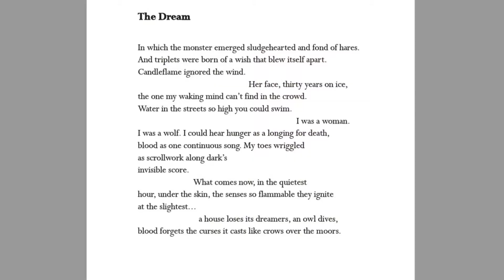Trailer: The Sound of the Earth Singing to Herself by Ricky Ray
"I set desire / on fire / and she screamed
I couldn’t tell / if the scream
was agony / or ecstasy

what’s the difference?" - From 'What's Left'

"and when we settle into our dens at night, we talk of you, as one might talk of a cupped hand, fading slowly, the rest of the body long departed: a rusty bucket, offering water—all that’s left of a god. " -  From 'Somewhere in Indiana'

Ricky Ray entwines the beauty of the world and his love of life with the weight of physical pain he shoulders daily, in this stunning chapbook which urges you to find new meaning in nature's mysterious workings: "Every time I look up/ into a canopy, I see a mind at work."

In The Sound of the Earth Singing to Herself, Ricky Ray invokes the animalistic yet the utterly, undeniably humane. Visiting the most intimate corners of memory, this is a chapbook that promises linguistic prowess and the healing - however raw - of the ache of living. From Indiana, Florida, and Oklahoma to the inescapable moment of our own death, the moment the sun sinks below the horizon, the moment ‘the cancer / bloomed like an angry / flower in her liver’, Ray’s language is masterful, transfixed on elevating the mundane and exposing every private moment of our existence. - Kayla Jenkins, Writer
Praise for
 ‘The Sound of the Earth Singing to Herself’

“Ricky Ray’s The Sound of the Earth Singing to Herself is a private archive of  “unholstered” embodiment, imagining disability not as a disconnect or alienation from the environment but as a curious kinship with it, a shared “scream” in which there is no difference between “agony” and “ecstasy,” the speaker’s body and “Oklahoma,” “generations of teeth” and “somewhere in Indiana.”  This is a new song of an old but still echoing America, in which “sludgehearted” monsters emerge triumphant while families live on “dog biscuits,” frantically attempting to preserve whatever is “left of a god.” Both cruelly and comfortingly, Earth Singing reminds us every god and monster in this country, including the land, will “go to rot” together one day. And whether characterized as tragic or sublime, this coalescence is a melody we are already humming deep down.”

—Dylan Krieger, author of Giving Godhead (Delete, 2017), The Mother Wart (Vegetarian Alcoholic, 2019), Metamortuary (Nine Mile, 2020) and Soft-Focus Slaughterhouse (11:11, forthcoming).